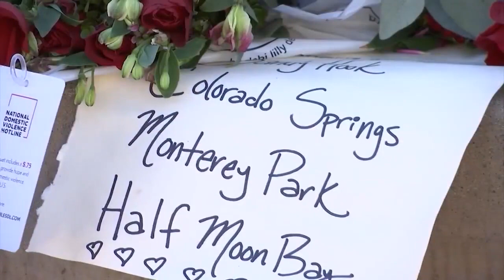Half Moon Bay mushroom farms cited for workplace safety violations